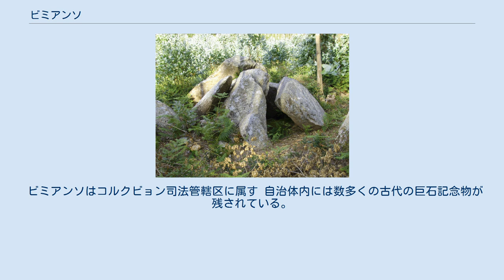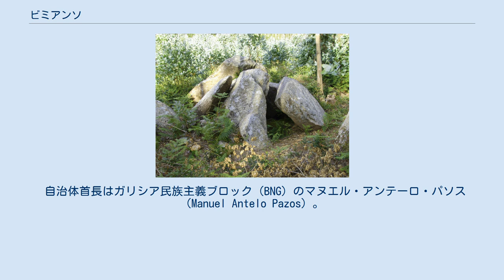ビミアンソ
ビミアンソ（Vimianzo）は、スペイン、ガリシア州、ア・コルーニャ県の自治体。
コマルカ・ダ・テーラ・デ・ソネイラに属する。
住民呼称は、vimiancés/-esa。
 サス、ドゥンブリーア、ムシーア、カマリーニャス、ラシェの各自治体と境界をなす。
 ビミアンソはコルクビョン司法管轄区に属す 自治体内には数多くの古代の巨石記念物が残されている。
中でも、ペドラ・クベルタ、カソータ・デ・フレアンス、ペナ・モウラ・デ・モンテ・カルニオのドルメンはよく知られている。
また、近年ボアージョやベルドイアスといった地区でペトログリフも発見されている。
ティーネス教区では1950年代に"Estela de Vitorinus"として知られる墓石やローマ・スエビ期のさまざまな埋蔵物が発見されており、これらはア・コルーニャの考古学博物館で、現在見ることができる。
 中世のものとしては、ビミアンソ城（マルテーロの塔とも呼ばれる）が知られており、この城は極めて良好な状態で保存されており、訪れることができる。
そのほかに、16世紀に防衛のための城郭として建てられたセレイショの塔と呼ばれる城がある。
この城は発見されたサンティアゴの亡骸が最初に移されたとされる場所に建てられたロマネスク教会のそばに位置している。
 自治体首長はガリシア民族主義ブロック（BNG）のマヌエル・アンテーロ・パソス（Manuel Antelo Pazos）。
自治体評議員はガリシア社会党（PSdeG-PSOE）：6、ガリシア国民党（PPdeG）:4、ガリシア民族主義ブロック:3となっている（2011年5月22日の自治体選挙結果、得票順）。
 ビミアンソは14の教区に分けられる。